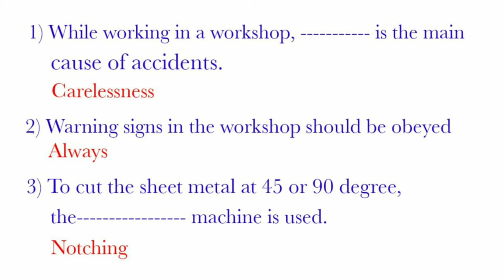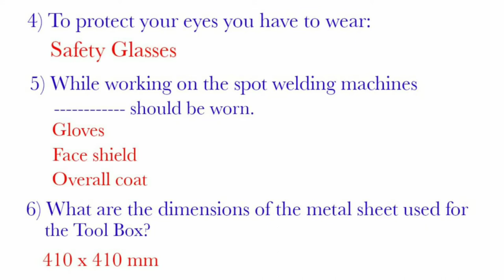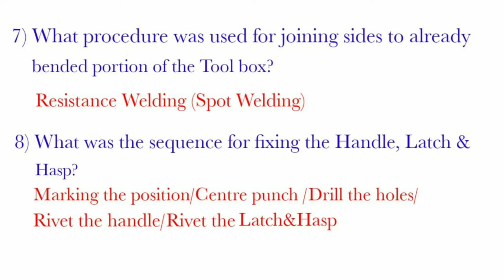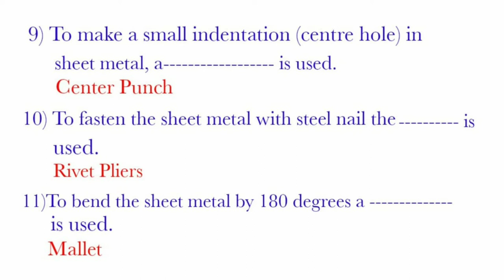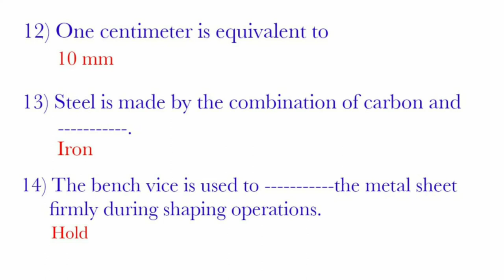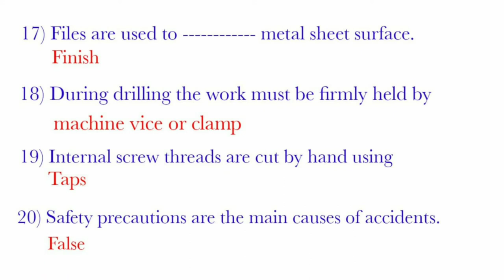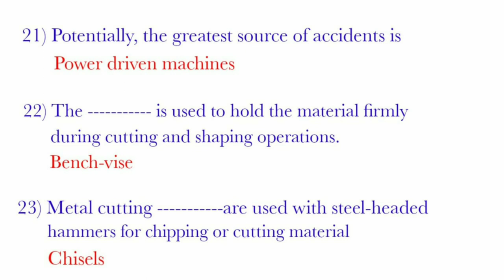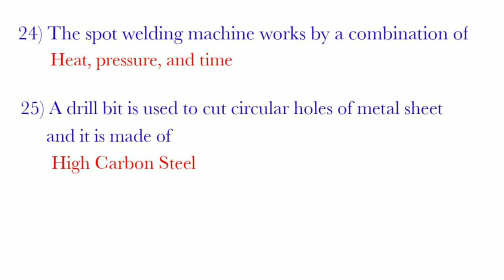Sheet Metal Trade Theory part - 1 in Telugu .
This is our ITI TELUGU HUB channel in this video, explain the bits of sheet metal theory for ITI sheet metal Trade Theory to 25 bits in part-1, it was also done in Telugu .